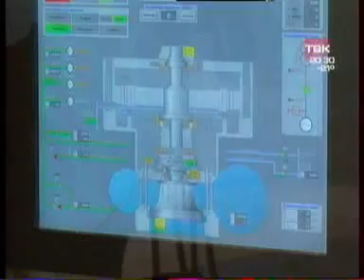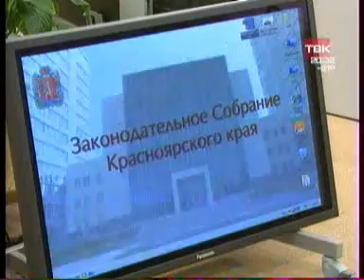zak vlast 0802 010